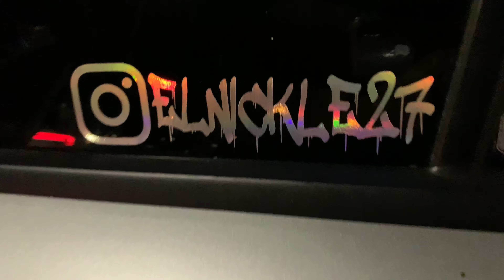🥶MOPAR OR NO CARS🥶